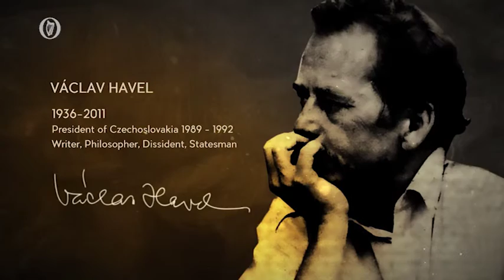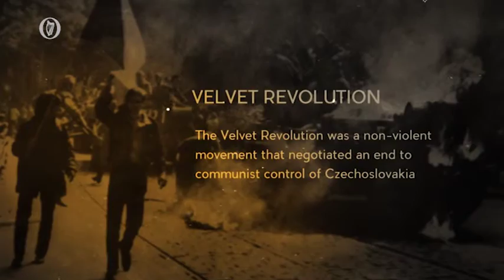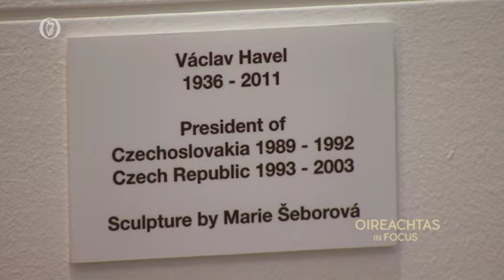Unveiling of a bust to Vaclav Havel in the Irish Parliament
This programme was produced by the Houses of the Oireachtas (Parliament of Ireland) for Oireachtas TV and permission to use this by the Vaclav Havel Library Foundation was granted in 2015